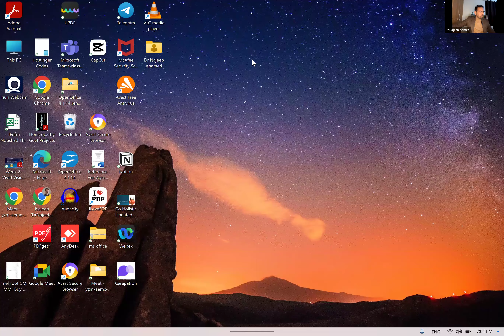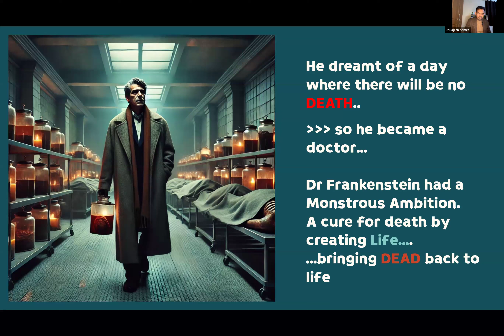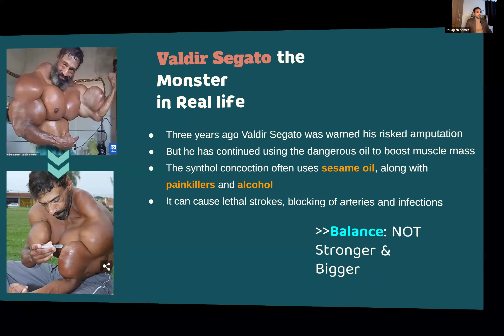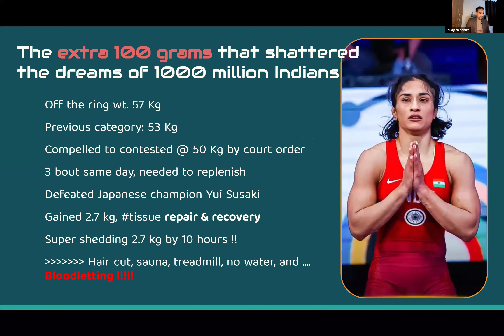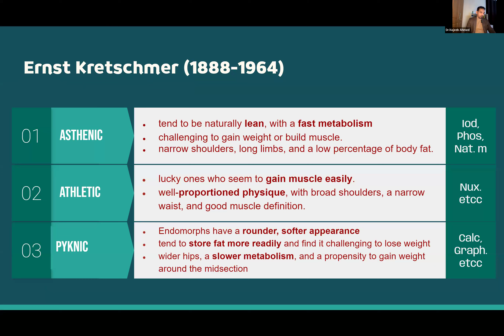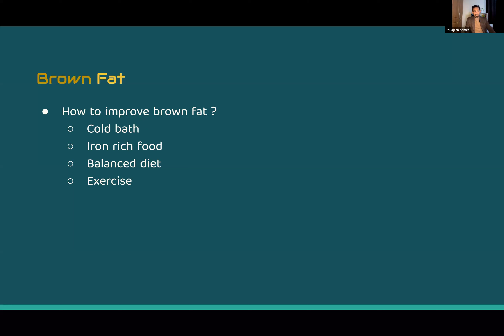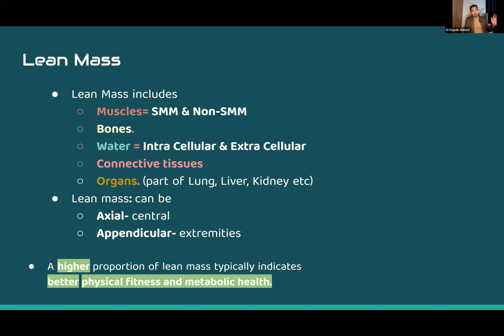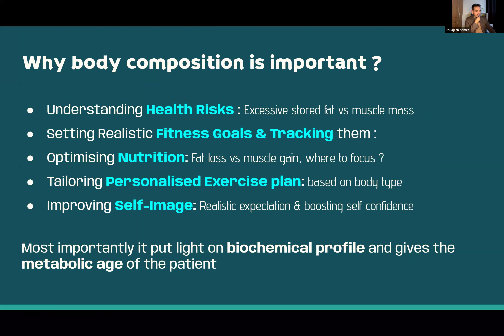A HOLISTIC APPROACH TO BODY COMPOSITION AND WELL BEING - Dr. NAJEEB AHAMMED [IFPH] -1513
Dr. NAJEEB AHAMMED  BHMS,IFM,FINEM,MBA- HCS
 A HOLISTIC APPROACH TO BODY COMPOSITION AND WELL BEING [English] 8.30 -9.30 pm